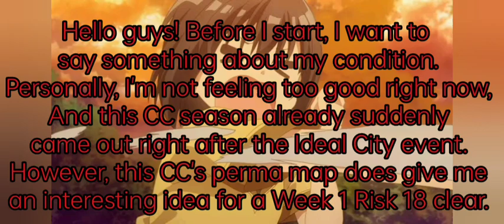CC#10 Operation Ashring Permanent map Londium Outskirts Week 1 Risk 18 - BLOCK STALL IS VIABLE NOW?!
While it might come out a sudden, this is actually one of the CCs I am looking for, something that I can finally try a new strategy around it.

No Surtr, no Ling, no Kal'tsit, nto using Nearl the Radiant Knight's S3.

Mudrock is fine though I needed to save squad slots for the others.
...wait, why is Hoshiguma, Lumen and Shining in my squad, you ask?

Because they can pretty much stall almost anything. Except for the Sarkaz Heirbearer Hatedrinkers which I had to delete them with SilverAsh out of all operators (due to their spawn locations).

This strategy might not be really easy to copy but it's funny since I am basically beating the boss, Manfred, by just turning his worst weapon against him. Speaking of which, yes, Manfred is nerfed because otherwise everyone will find this strategy impossible to pull off and tell me ahead. Manfred now has only 20000 HP, 600 ATK and 20% RES. He still has 600 DEF though. And these are base stats before Contracts/Risks.

I did not pick the boss tag, but rather went with enemy bulk lv3 and Reborn Creation lv3 Contracts because lol I'll stall them with Hoshi. (The Gift of the Sanguinarches will hurt Mountain a lot however, but I got methods to dispose them twice: the initial ones will be hit by Londium cannon baited by Nian (who also provides max HP buff to allow Hoshi to survive cannon even with some HP off), and the second wave will be killed with a helidrop od Nearl the Radiant Knight skill 2.

For reference of how much healing you'll need for the second phase, assuming general enemy ATK lv1 and no Manfred buff contracts, It'll need around 375 HP/second to outheal it... which is easier than said to be done if you're using Lumen and Shining. (Whisperain can also substitute Lumen and even grants passive HP regeneration, but Lumen's S3 is effectively permanent in this map because there isn't an enemy that can "stun" aside from the Sarkaz Casters who will waste that ability on Mudrock).

So yeah, this CC could been worse but I used pragmatic strategy to make it not look that hard.

P.S. if the background Image at the start of the video didn't give it away, yes, I'm actually revealing that I have been watching the anime called "BOFURI: I do not want to get hurt, so I'll max out my defense"!